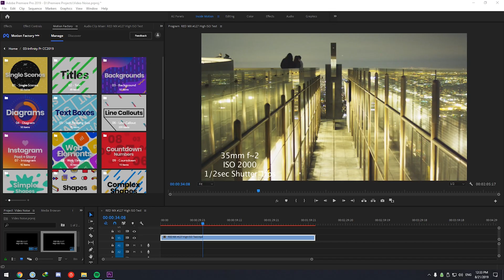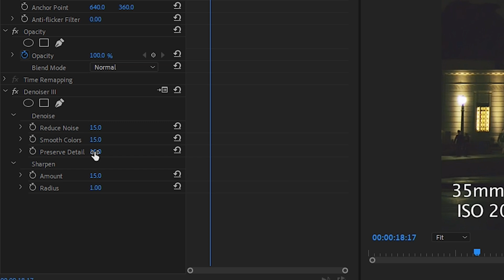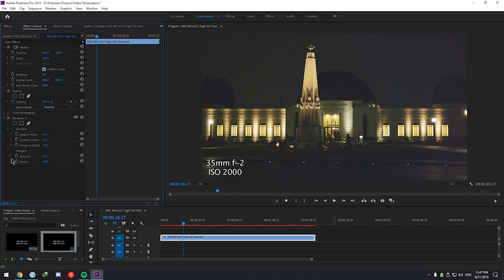How To Remove Video Noise and Grain | Premiere Pro Tutorial 2019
Video Noise and Grain mostly happen when you are shooting video in the dark, especially when you have to turn up the camera ISO. In this video, we are going to talk about the best methods of removing noise and grain from your video in Adobe Premiere Pro and After Effects. The plugin we used for this matter is Denoiser III by Red Giant. we are totally satisfied with the results we got from Denoiser III and most of the video noise and grain was removed without softening the footage that much.

Best Of Luck and Cya in the next video!